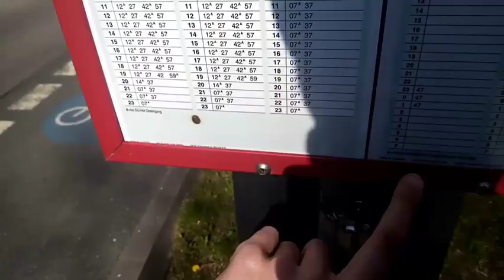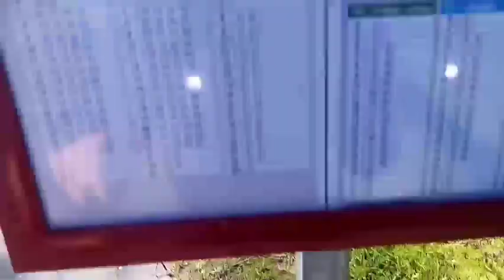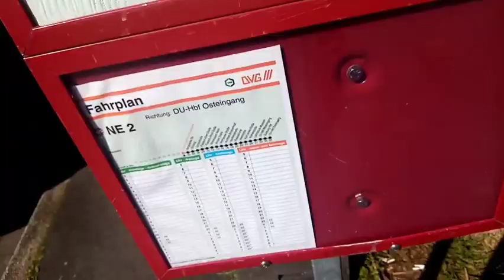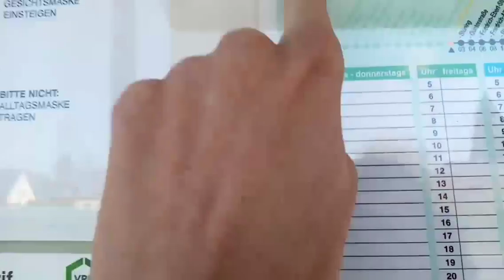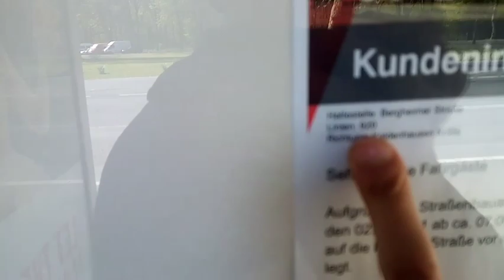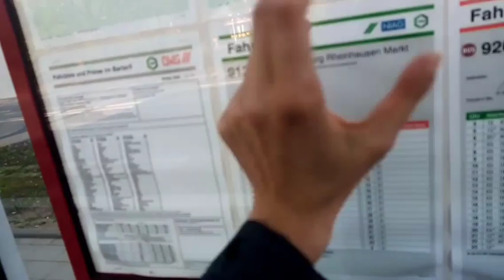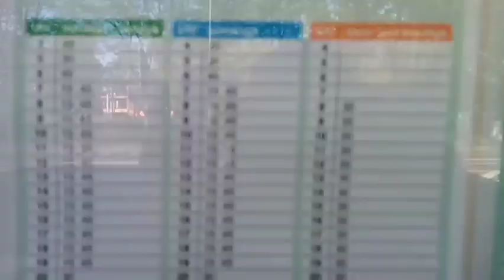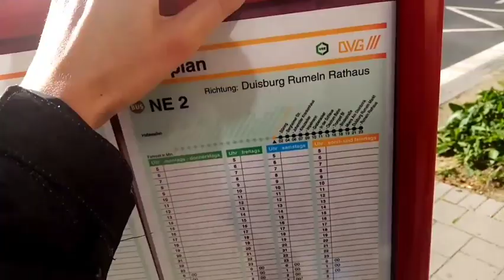Ich zeige euch alle Haltestellen Bereiche von Kreuzacker bis GünterStraße weren corona zeit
TwitterBus&BahnDvg-Niag20/21
✌🏻Leute  euer Bus & Bahn Experte hier, Es kommen Live stream's imm um 18 Uhr Freitags, Sonntags und es kommen auch Vlog's wenn ich unterwegs bin mit ÖBNV, lass ein Like👍🏻 da Abonniert mein kanal falls ihr das noch nicht getan habt und Neu seid und Akteviert die Glocke🔔 dann verpasst ihr keine Videos mehr auf meinem Kanal.
Bis dahin ciao euer Bus & Bahn Experte